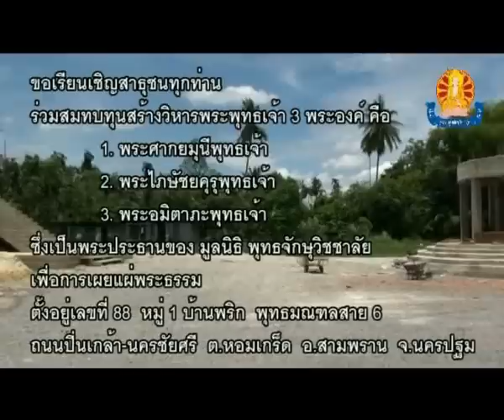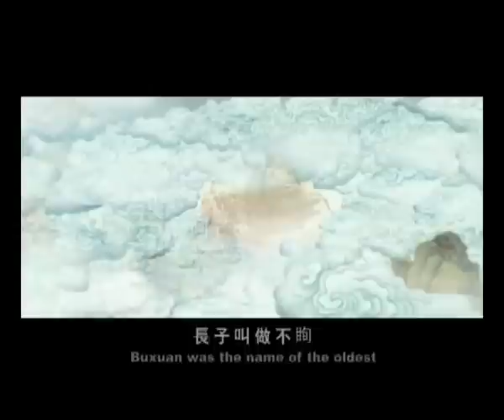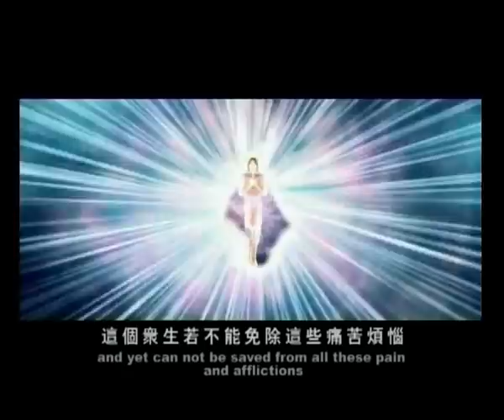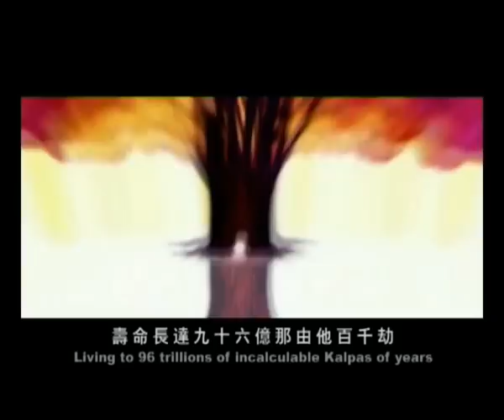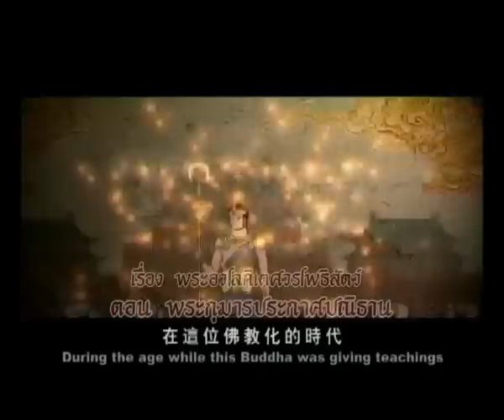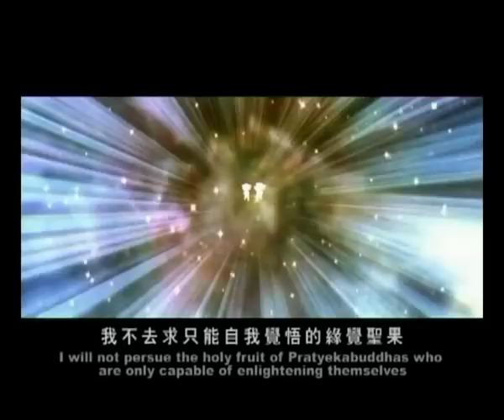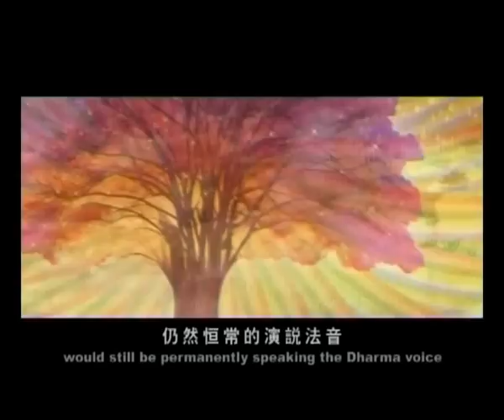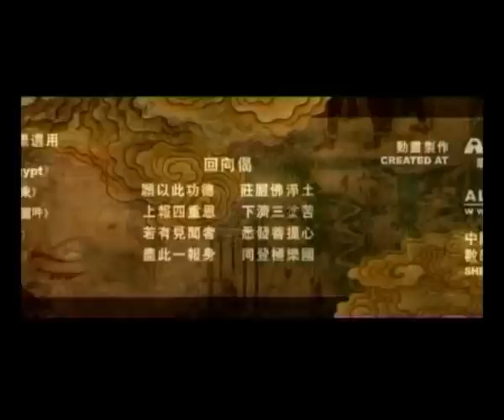พระอวโลกิเตศวรโพธิสัตว์ 1/3 觀世音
การ์ตูนพระโพธิสัตว์กวนอิม จาก พระวิศวภัทร เซี่ยเกี๊ยก (釋聖傑) ..แปลไทย

พระมหาโพธิสัตว์พระองค์ใด ผู้ยิ่งด้วยเมตตากรุณาไม่มีประมาณ                                                                                                                                              ผู้ประทานความปลอดภัย แก่หมู่สัตว์ในสังสารวัฏที่มากด้วยภัย                                                                                                                                              พระผู้เป็นกัลยาณมิตรของสัตว์โลกเป็นดั่งนาวาส่งให้ ถึงฝั่งพระนิพพาน                                                                                                                               เมื่อเรียกหาพระองค์ด้วยศรัทธา พระองค์จักเงี่ยโสตสดับทันที ผู้ทรงพระนาม                                                                                                                    "อวโลกิเตศวร" ขอน้อมเกล้านบเบื้องบทมาลย์แห่งพระมหากรุณา พระองค์นั้น

โอม มณี ปัท มี ฮง
นำโม ตาซือตาปี กวนซีอิมผู่สัก
นะโม มหากรุณิกายะ อวโลกิเตศวรายะ โพธิสัตตวายะ

เป็นเรื่องราวเกี่ยวกับ การประกาศมหาปณิธาน ของพระอวโลกิเตศวรโพธิสัตว์                                                                                                                      และพระมหาสถามปราปต์โพธิสัตว์ การได้สวดพระนาม และระลึกถึงพระอวโล-                                                                                                                        กิเตศวรโพธิสัตว์ ก็จะทำให้ผู้ นั้นรอดปลอดภัยจากสิ่งต่างๆดังเช่นในเรื่อง                                                                                                                              อีกทั้งตามอรรถข้อความในธรรมนั้น ก็ไม่ได้หมาย ความตายตัวตามตัวหนังสือ                                                                                                                      แต่มี กลบท หรือ ธรรมปริศนา ให้เข้าถึงความสว่างของพระสูตร ดังนี้                                                                                                                                 (ดูเพิ่มเติมที่ พระอวโลกิเตศวรโพธิสัตว์ 2/5, 3/5, 4/5 และ 5/5)